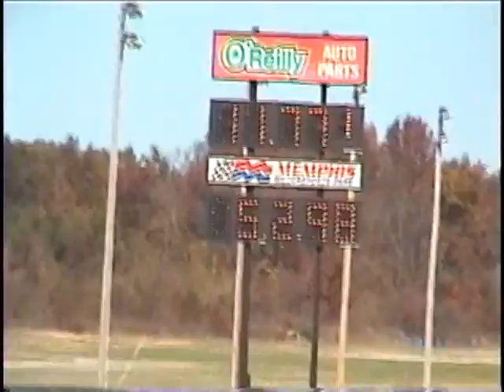Memphis Motorsports Park 11/08/2008 MMP Casey